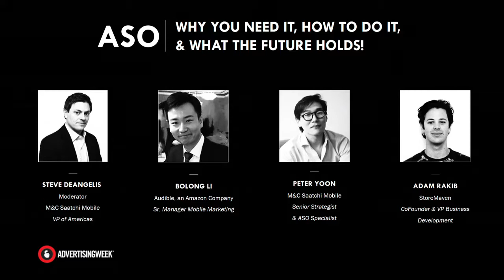AdWeek 2017 ASO Fireside Video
Adam Rakib, from StoreMaven, discusses the importance of App Store Optimization (ASO) with Amazon's Audible and M&C SAATCHI at Adweek.